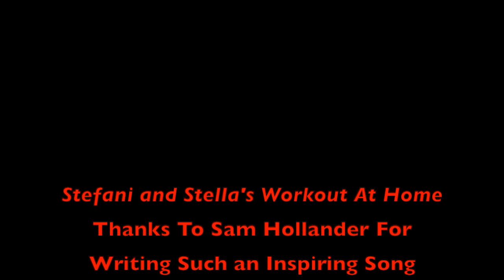Stefani and Stella's Workout At Home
Thanks To Sam Hollander For Writing Such An Inspiring Song - stefanismusic.com
PS- I left the last minute with just audio so you can do your own workout. :))))at home.